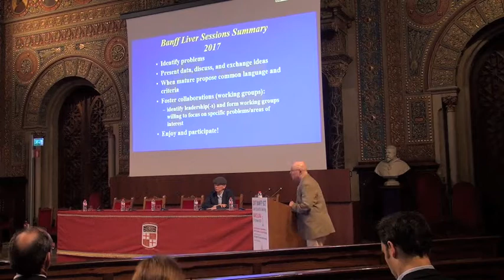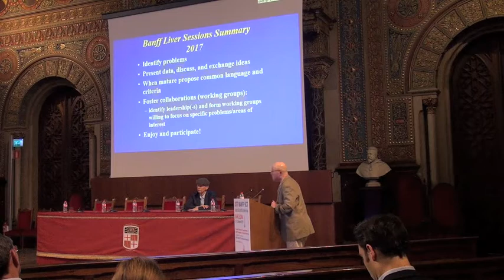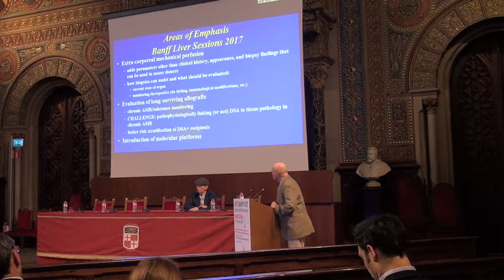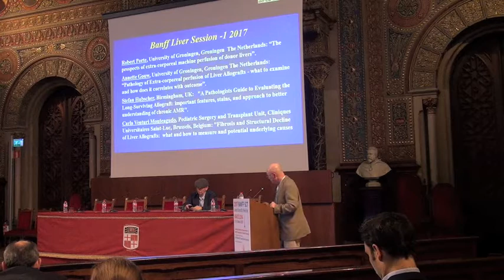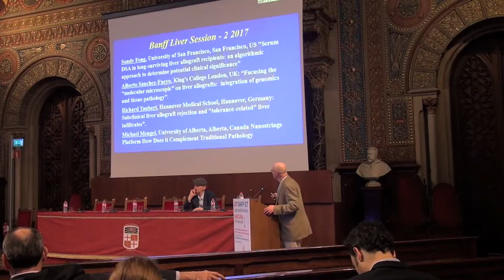Jake Demetris Liver Summary Banff 2017